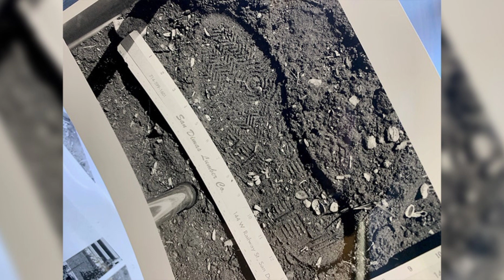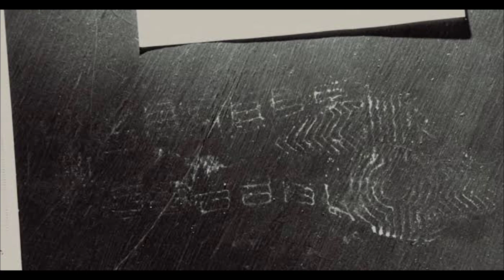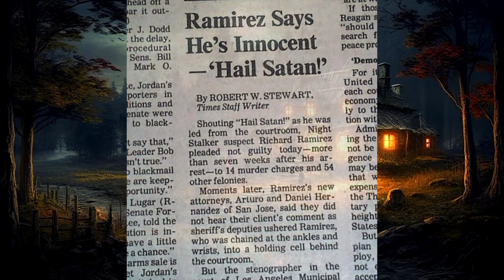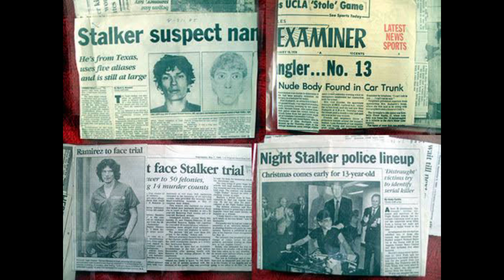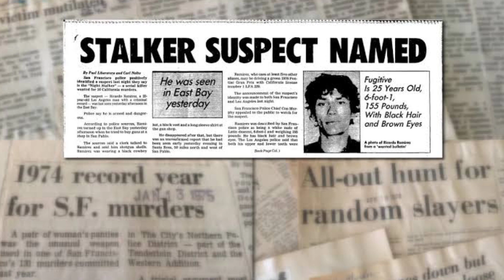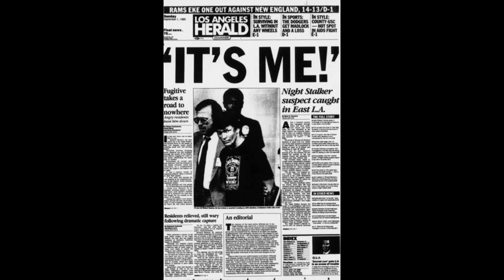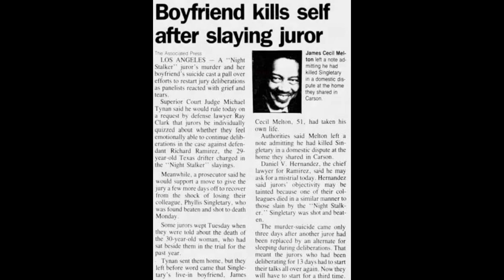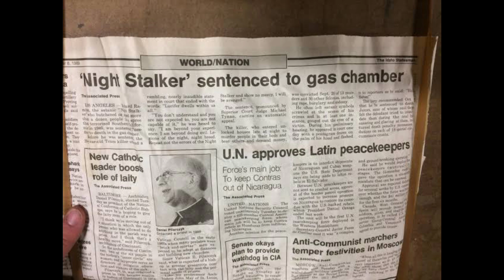The Horrifying Story of The Night Stalker|Richard Ramirez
Ricardo Ramirez dubbed the Night Stalker, the Walk-In Killer, and the Valley Intruder since his attacks were first clustered in the San Gabriel Valley, was an American serial killer and sex offender whose crime spree took place in California between June 1984 and August 1985. He was convicted and sentenced to death in 1989. He died in 2013 while awaiting execution.